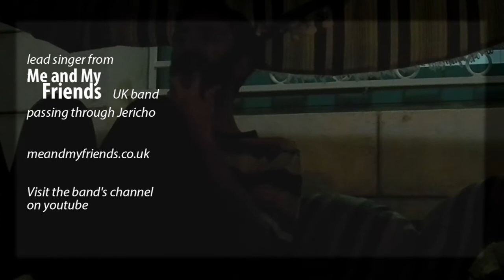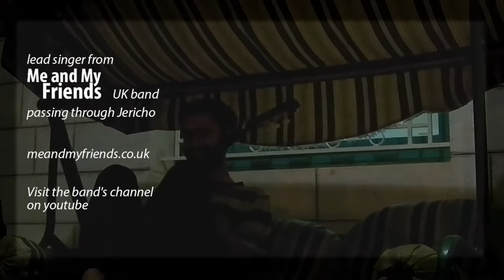Lead singer from "Me and My Friends" band in Jericho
With a call to a friend through another friend, we finally managed to bring a guitar for our guest who turned out to be the lead singer of Me and My Friends UK band @meandmyfriends0band